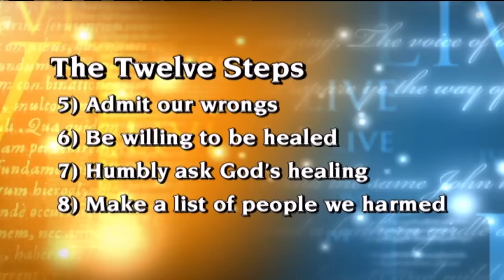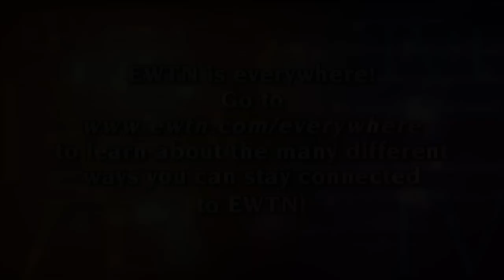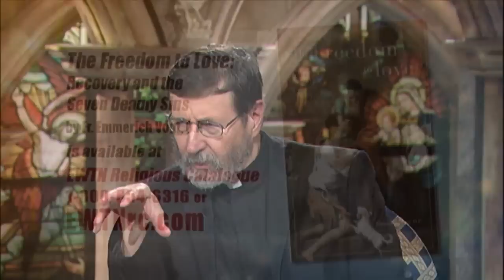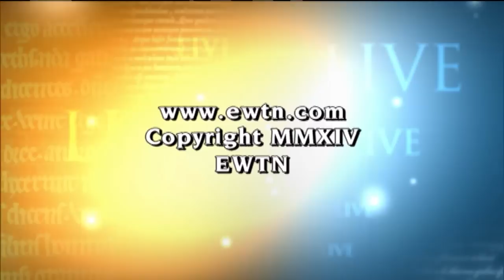EWTN Live - 2015-05-20 - Fr. Mitch Pacwa, SJ w/ FR. EMMERICH VOGT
Fr. Emmerich Vogt explains how Wisdom is at the root of all virtues, and how "the twelve step program" many recovering addicts use is deeply rooted in Christian teaching.